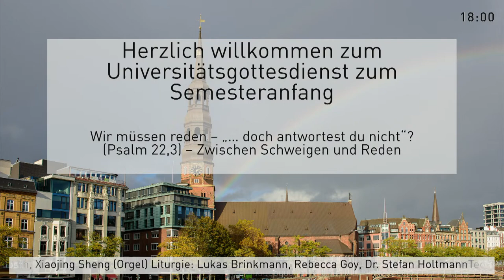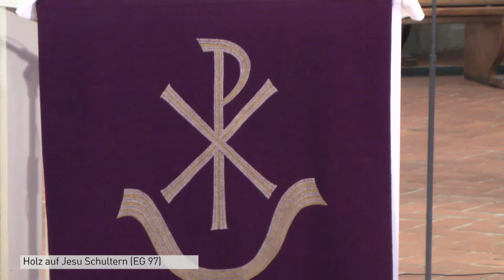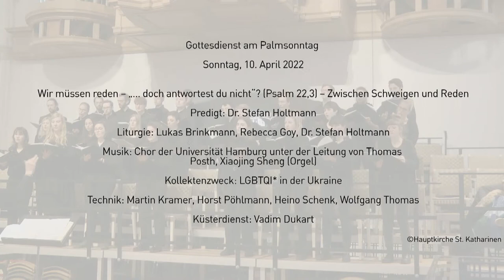Reupload: Universitätsgottesdienst zum Semesteranfang am 11.04.2022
Wir müssen reden – „… doch antwortest du nicht“? (Psalm 22,3) – Zwischen Schweigen und Reden

Liturgie: Mare Harring, Moritz Gaertner, Lukas Brinkmann, Dr. Stefan Holtmann

Musik: Chor der Universität Hamburg unter der Leitung von Thomas Posth, Johanna Veit (Orgel)

Technik: Martin Kramer, Horst Pöhlmann

Kollekte:Diakonie Katastrophenhilfe // LGBTQI* in der Ukraine
IBAN: DE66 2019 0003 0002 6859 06
BIC: GENODEF1HH2